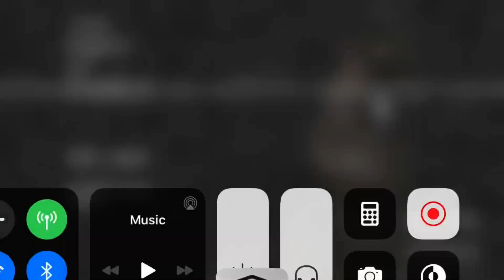FIVE NIGHTS AT FREDDY’S|GOING BACK TO 2014!!!!😱😱😱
I thought I should start doing scary gaming videos now and reaction videos I’m going to start the five nights at Freddy series and then I’m a move up I’m starting with mobile games then move up to a PC I got to start somewhere😱